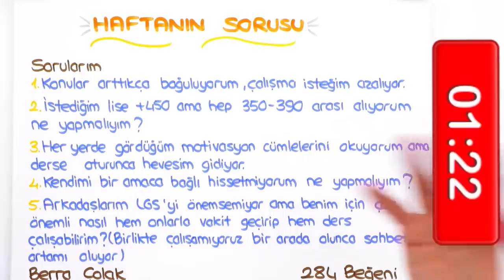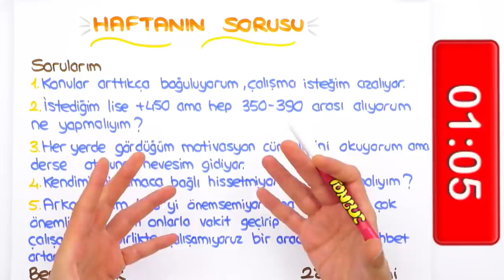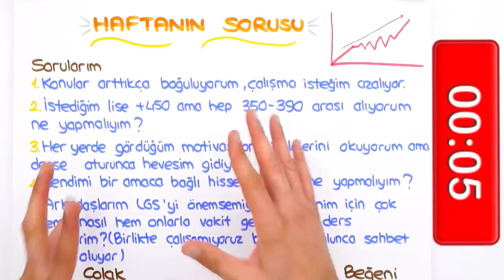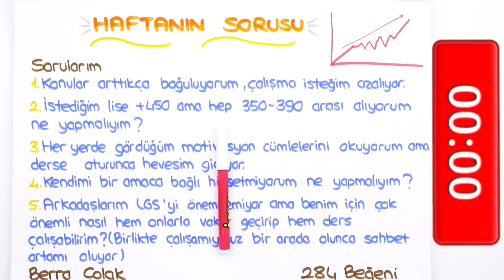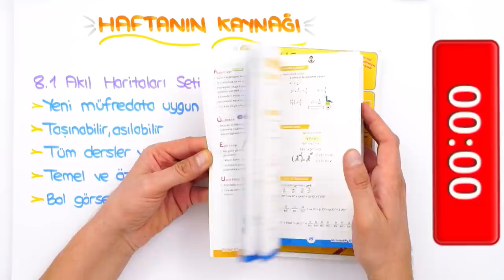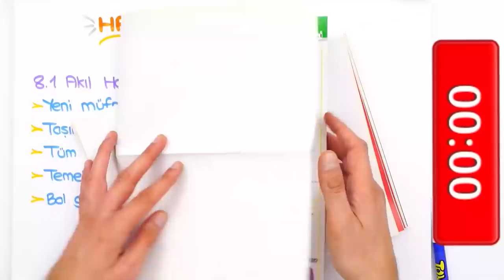LGS'ye Son 171 Gün ⏳ Konular Arttıkça Boğuluyorum! 🤔